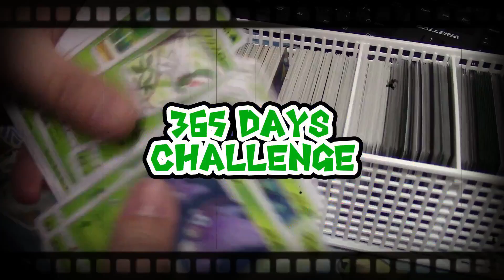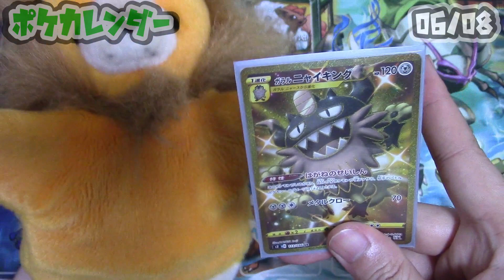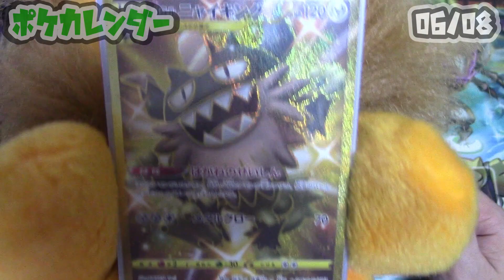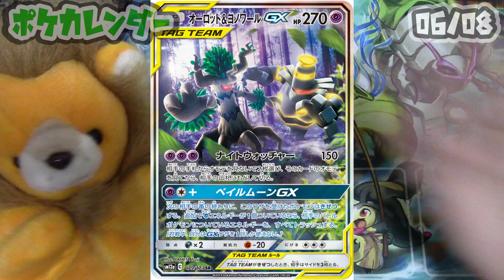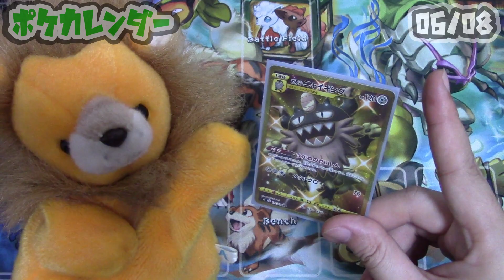【ポケカ雑学】6月8日は「ヴァイキングの日」！【ポケカレンダー】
「今日は何の日？」を合言葉にポケモンカードを紹介する雑学コンテンツ。

紹介したカード　：ガラルニャイキング (反逆クラッシュ)
イラストレーター：PLANETA Tsujiさん

並行企画：クチートチャレンジ
クチートGXのSRとHRが自分で引けるまで、ジージーエンドを動画の最後に
毎日開封しています。果たして特攻蝶は、今年中に自引き出来るのか！？

owo)　ネタ提供募集中！
紹介して欲しいカード、この日のテーマはこれにして欲しい！など、
何かご希望などがあれば、twitterのDMにてご連絡頂ければ幸いです！
全てのご要望に応えることは難しいですが、参考にさせて頂きます！